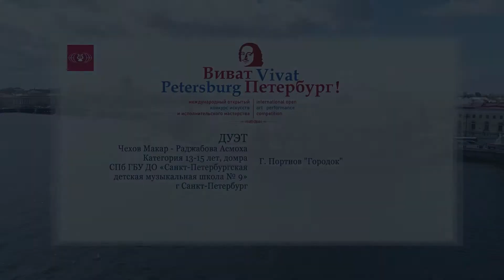Чехов Макар - Раджабова Асмоха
Видео выступлений с конкурсов "Вдохновение. Виват-Талант!"